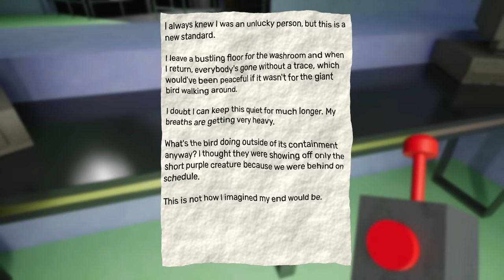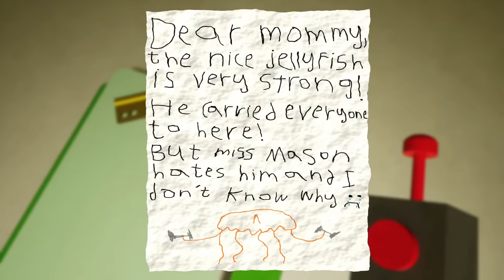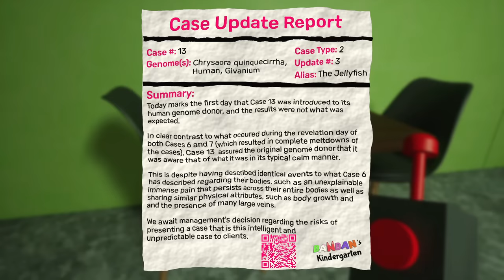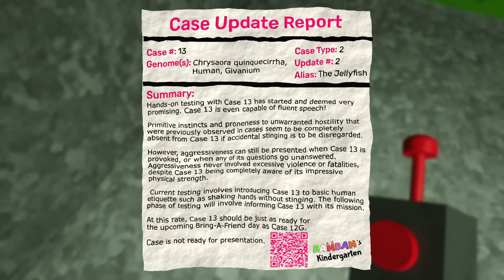Do What I Say Keep Your Organs - Garten of Banban 3 ENDING / FULL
Garten of Banban 3 is the third game in the Garten of Banban series which involves the peak of mascots. Video has a full playthrough ending and a secret tape of Banban 3.

"Yes Egg"